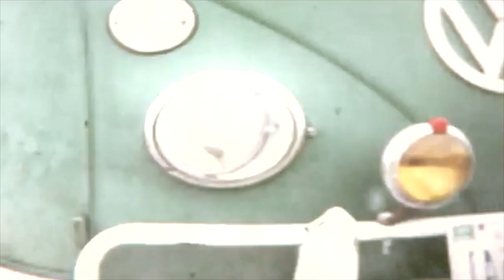mary and the hookers - it's not 74 anymore (official video)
visual edit - Fenton Bernadotte